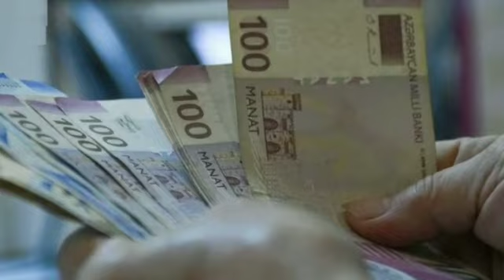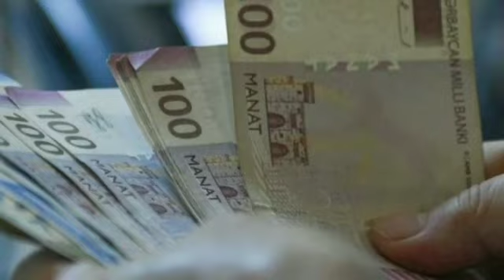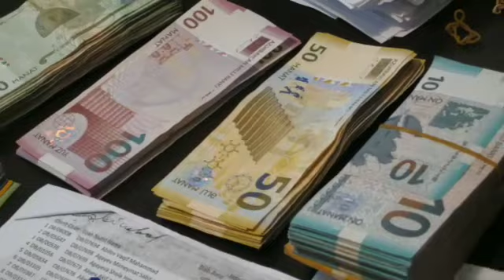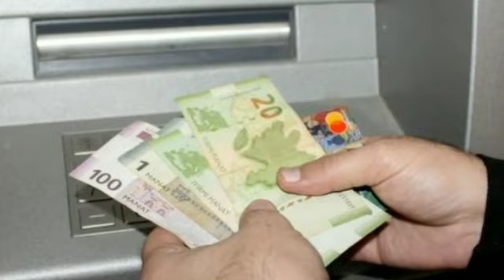🔴GÜNÜN ƏN SON XƏBƏRLƏRİ (11 may 2022) son xeberler bugun 2022